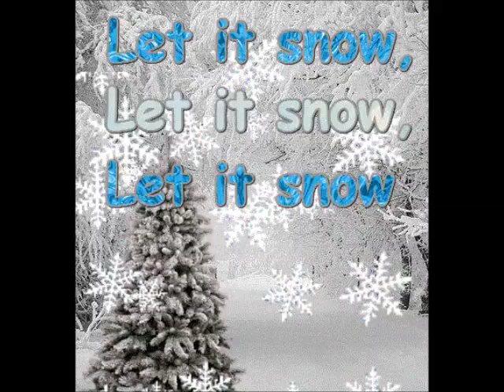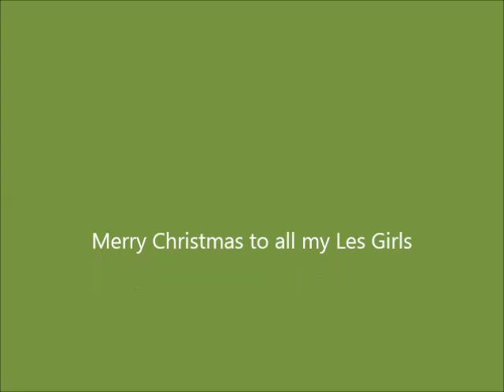For my Les girls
It's Christmas time again by Les Mckeown.  All credit to Les Mckeown for this amazing song.